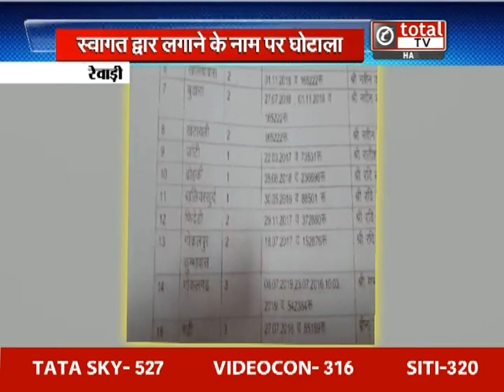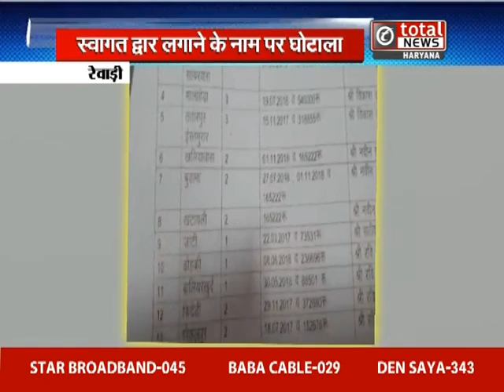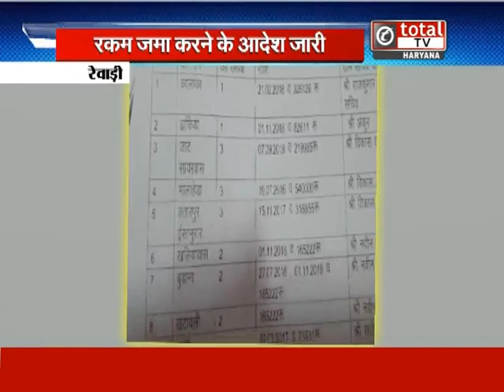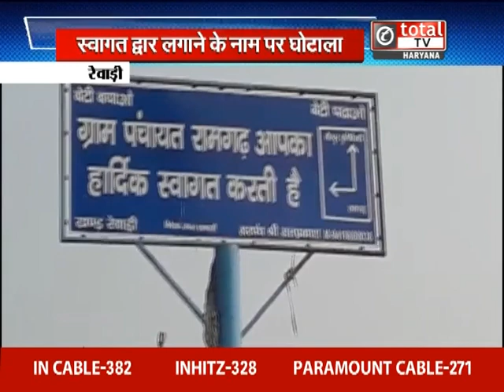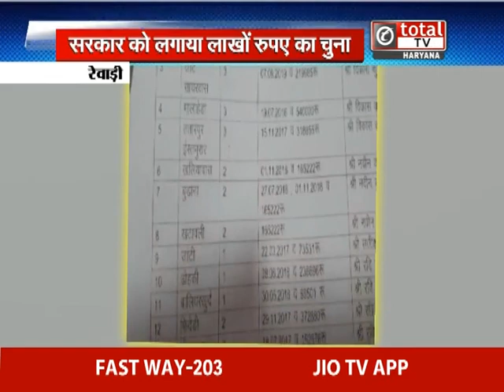रेवाड़ी में स्वागत द्वार के नाम पर बड़ा घोटाला, RTI से हुआ खुलासा